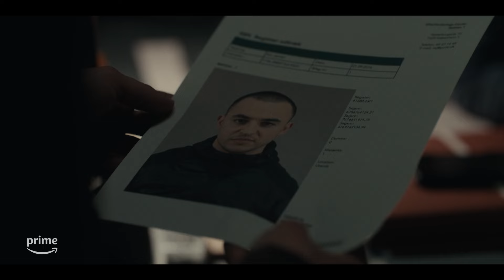Den Som Dræber - Sæson 4 Trailer | Prime Video Danmark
I den nye sæson får Louise Bergstein og Frederik Havgaard tildelt sagen om den brutale likvidering af et ungt bandemedlem i København, der netop er blevet løsladt. Mordet udløser et spektakulært mysterium, der strækker sig over hele Øresund og undersøger, hvornår kriminelle reelt har udstået deres straf og om et menneskes jagt på retfærdighed kan gå for vidt.

Se med på Prime Video fra den 27. September